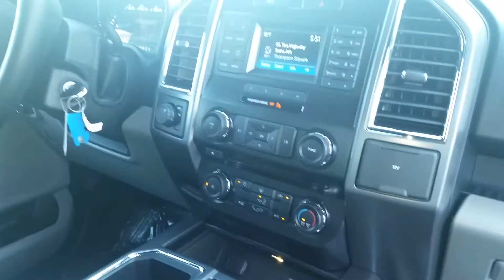Brenda 's 2015 Ford F -150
Call Michael Livingston
Cell/text